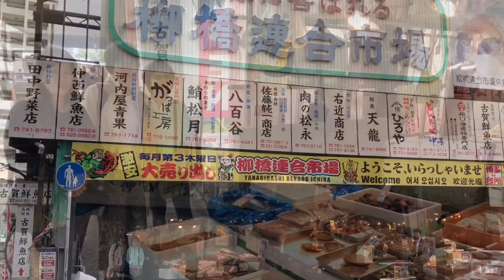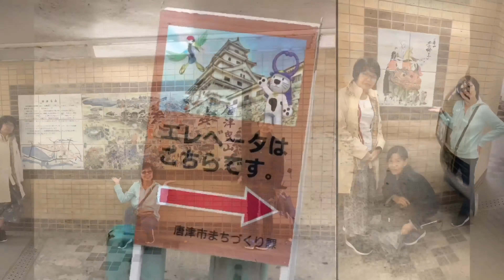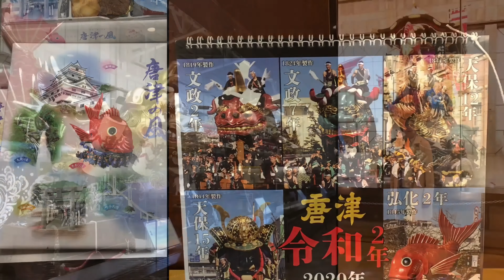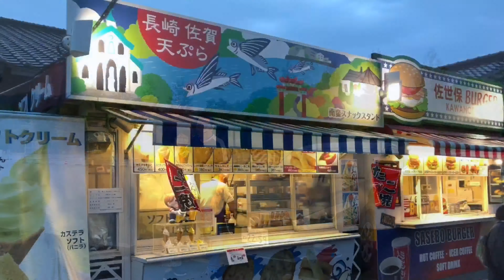Fukuoka Day 2